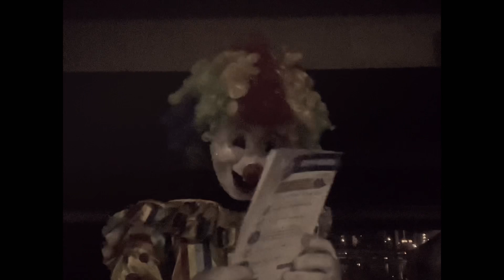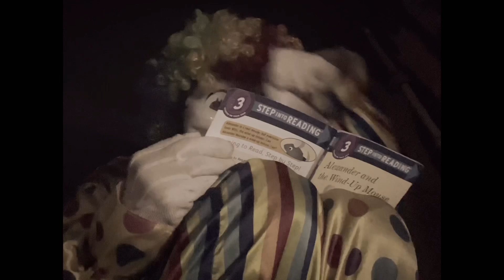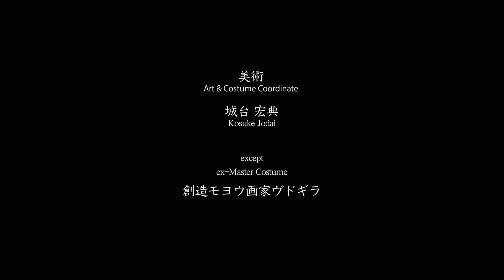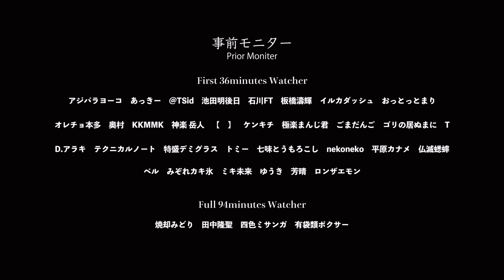ラブソングに捧げられた恋人たち next chapter｜自主制作映画 independent film "LOVERS DEDICATED TO LOVESONG next chapter"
自主制作映画「ラブソングに捧げられた恋人たち next chapter」全編公開。

Independent film "LOVERS DEDICATED TO LOVESONG next chapter" full streaming.

※【next chapterの前にこれさえ見ておけばOK】
前作「ラブソングに捧げられた恋人たち」

【ネタバレ注意】パンフレット兼設定資料PDF

00:00  再開 - Sunrise Surprise
07:40  充電 - Solar Battery
18:23  余暇 - Look at me
23:33  夜興 - Boring Darkness
34:38  憤慨 - Anger and Vanish
45:48  失踪 - Hide and Seek?
57:11  捜索 - Trial of Rain
01:03:24  隠蔽 - Our Program "Frenzy and Memoir"
01:10:40  共鳴 - Our Sympathy of Because Dedicated
01:18:38  再会 - Sunset Reunion

CAST & STAFF
城台 宏典

監督 原案 製作 撮影 美術 音楽 編集：城台 宏典
撮影補助：長野光宏 寺下史郎
ピエロの元ご主人衣装：創造モヨウ画家ヴドギラ

【"ラブソングに捧げられた恋人たち next chapter" inspired songs Spotify playlist】

【LINEスタンプ】ラブソングに捧げられた恋人たち